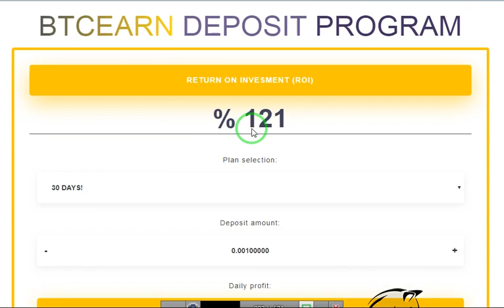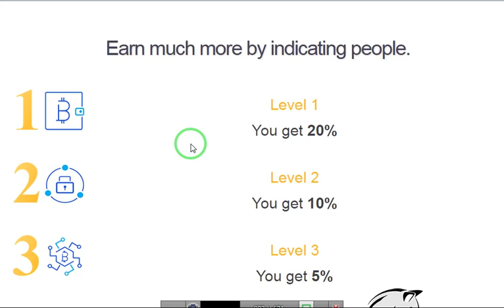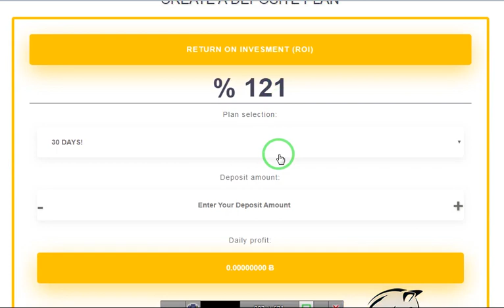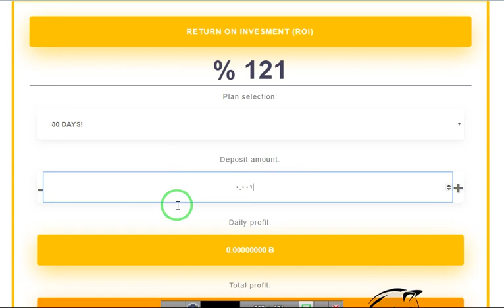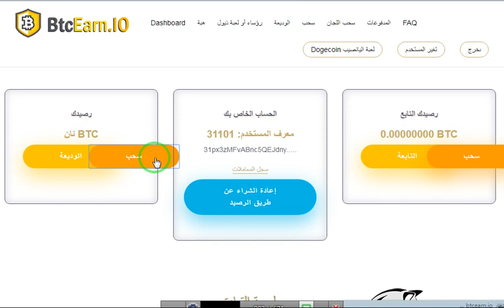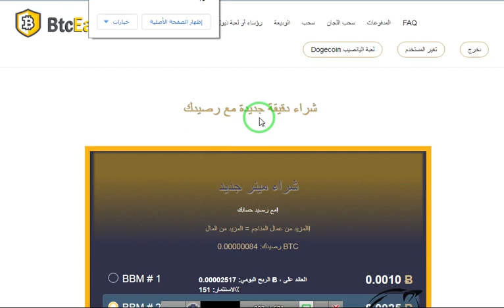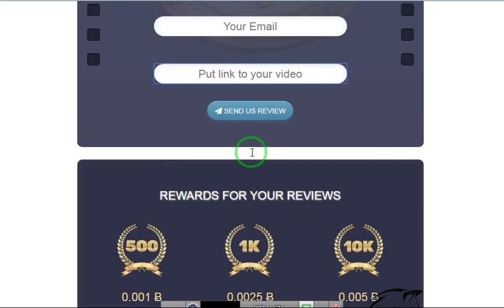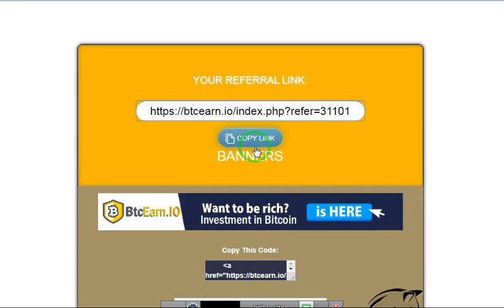موقع تعدين على البيتكوين بيعطينا 20 الف ساتوشي هديه عند التسجيل الموقع مجاني و باستثمار btcearn.io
رابط الموقع
الربح.
ربح المال,
المزرعة السعيدة,
بايبال,
بايزا,
payza,
payoneer,
مواقع صادقة,
ربح البيتكوين,
Proof payment,
ربح 1$,
ربح 2017,
ربح 5$,
ربح البيتكوين,
ربح البيتكوين كل 5 دقائق,
ربح المال,
ربح بلياردو,
ربح بيتكوين,
ربح بيتكوين مجانا,
ربح تابلت,
ربح تعبئة,
ربح تلفون,
ربح ثواني,
ربح حقيقي,
ربح حقيقي من الانترنت,
ربح حلال,
ربح حلال من الانترنت,
ربح حوحو,
ربح دريس,
ربح دقيقة,
ربح دوجكوين,
ربح دولار,
ربح دولارات,
ربح ذهب,
ربح راتب شهري,
ربح ربح,
ربح رصيد,
ربح روبل,
ربح روبل 2017,
ربح روليت,
ربح زوار كثر,
ربح ساتوشي,
ربح طريقة,
ربح فلوس,
ربح فيزا,
ربح قمار,
ربح كاش يو,
ربح كاميرا,
ربح كوينز,
ربح للمبتدئين,
ربح لوتو,
ربح مال,
ربح هاتف,
ربح هاتف مجانا 2017,
ربح هدايا,
ربح هواتف,
المواقع الربحية .
ربح الدولار .
هشتاج.